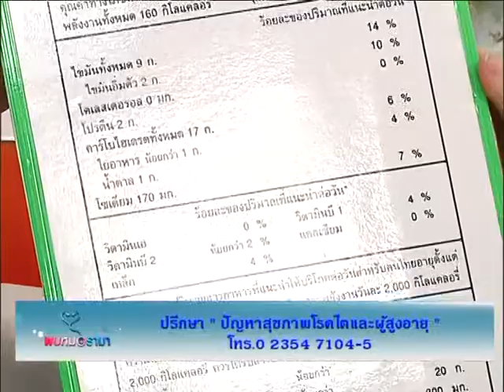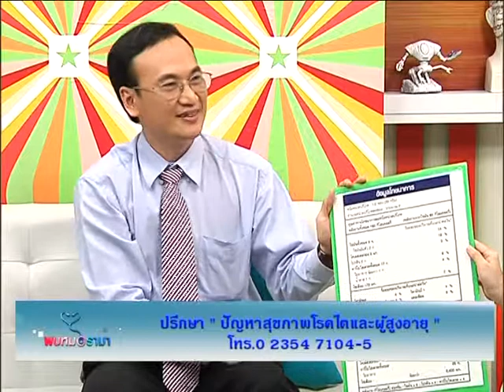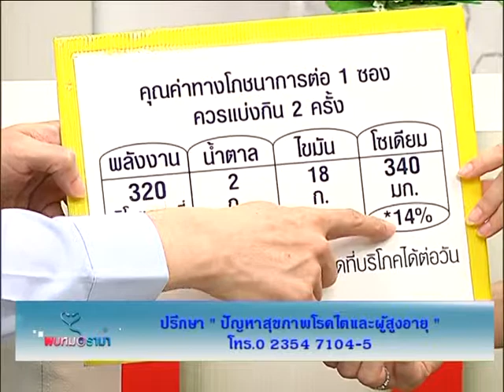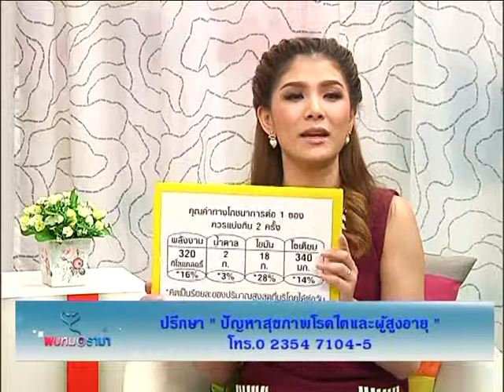รายการพบหมอรามา | ถอดเสื้อกาวน์ 1 การลดการบริโภคเค็ม | 07 ม.ค. 58 (4/5)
รายการพบหมอรามา ช่วงถอดเสื้อกาวน์ มาพบกับการลดการทานเค็ม ที่เป็นที่มาสู่ โรคไต โรคหัวใจ โรคหลอดเลือด และคนไทยได้มีการคิดค้นนวัตกรรมขึ้นมา เพื่อวัดระดับความเค็มในอาหาร ซึ่งสามารถวัดได้ว่าเรามีการบริโภคอาหารเค็มกันมากน้อยแค่ไหนในแต่ละวัน พบกับ ผศ.นพ.สุรศักดิ์ กันตเวชศิริ ภาควิชาอายุรศาสตร์ หน่วยโรคไต คณะแพทยศาสตร์ โรงพยาบาลรามาธิบดี มาอธิบายถึงการบริโภคอาหารที่ถูกสุขลักษณะห่างไกลจากโรคไต ได้อย่างไร มาชมคลิปกันครับ